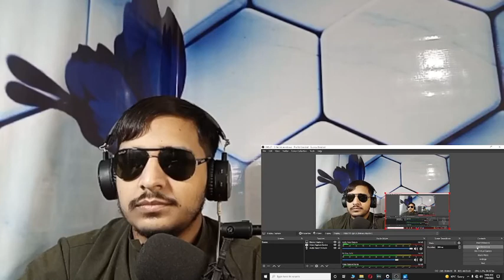Debanya romantic vm reaction by Rizwan Shiekh - Baalveer Returns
debanya bohat hot and spicy hai mujhay pasand aye.